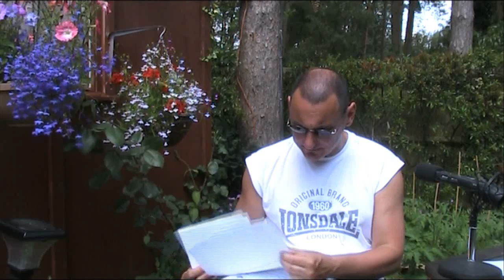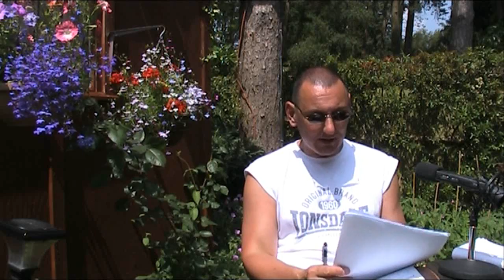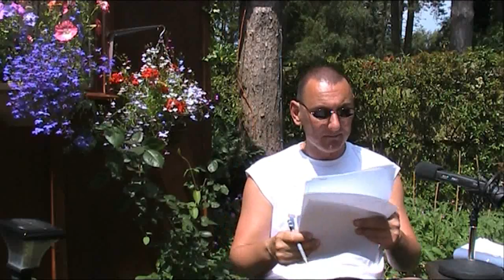United Kingdom Talk Video Thursday 9th July 2009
Thursday's edition of my three times a week talk show.Watch or listen to the show on Tues, Thurs & Sats

In today's show :

No strawberry's.
Fit lads everywhere.
Birmingham.
Odd looking food.
How I put the show together.
Where are the sunglasses ?
Rubbishy subjects.
Katie watches.
United Kingdom Talk dealers.
A waste of food.
Bracknell big day out.
Latin mass.
Addicted to the show ? The NHS may try to help.
Giving to charities.
We don't use those silly little Euro's here.
Emails from the dead.
Nothing in the supermarket.